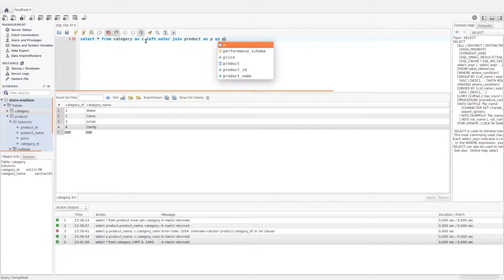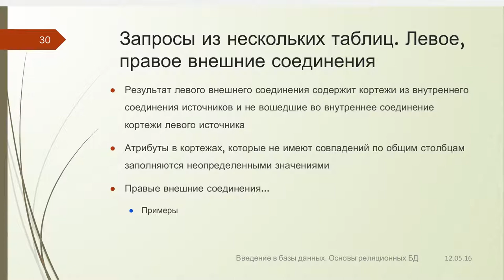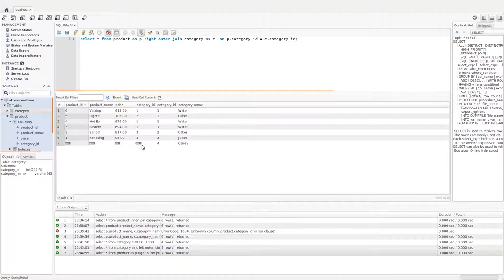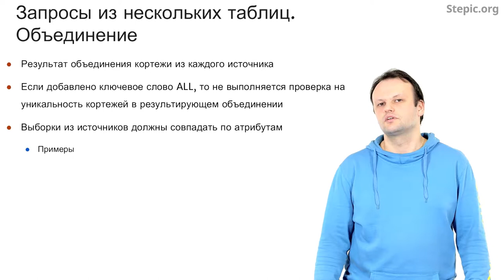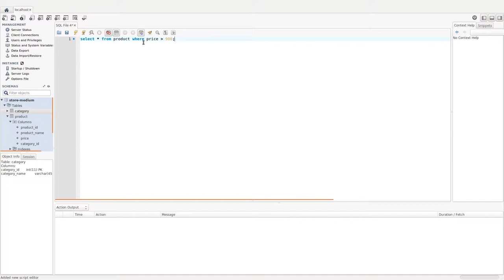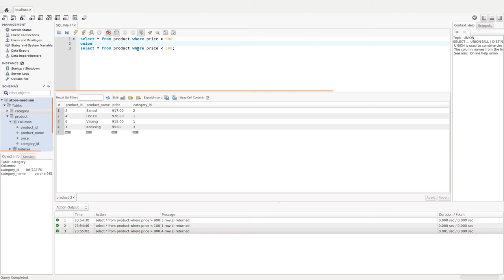Введение в базы данных - 23 урок. Выборки из нескольких источников